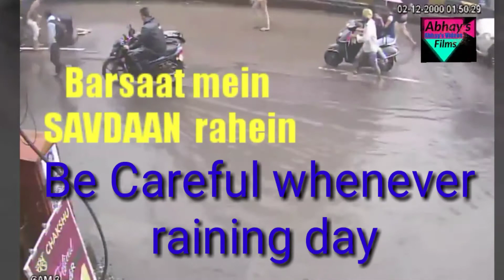Swimming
Dekhte Rahiye.
Abhay Rajput Apna video Hall 📹

Dhanyvaad